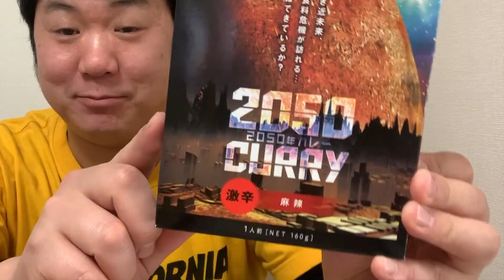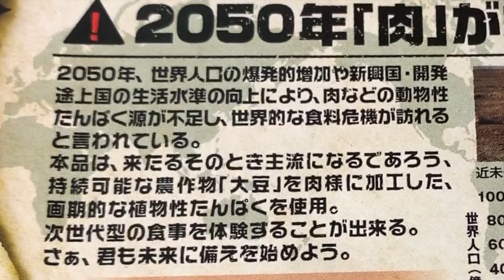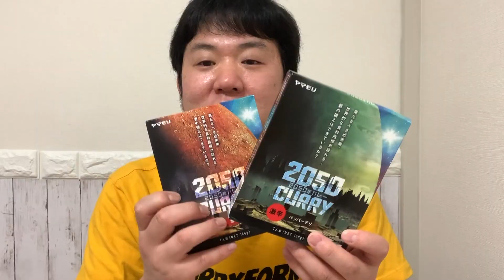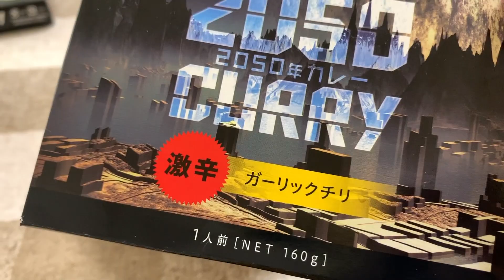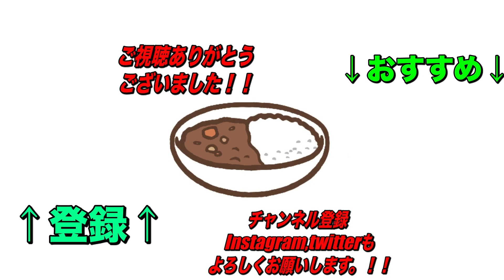2050年カレー？！ネーミングが気になりすぎるレトルトカレー で世界を救う！？【くわちゃんねる】カレーに虜な生活＃364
実は大真面目に地球の環境問題を考えるレトルト！肉を一切使わないカレーでそれでいて味は美味しい！
カレーで世界を救う！

過去のオススメ動画です！↓↓↓
是非見てね！